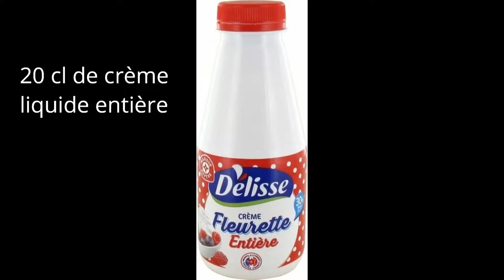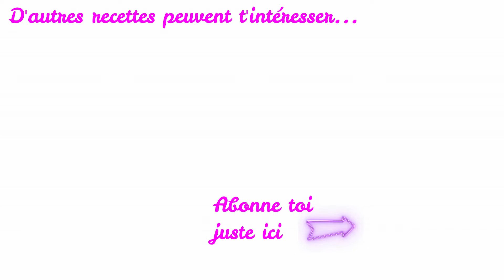TIRAMISU SANS OEUFS 💚🤍❤️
Salut les gourmands !
Aujourd'hui je vous propose un dessert typiquement italien ce sera un tiramisù sans œufs. Il est délicieux, fondant, gourmand, et c'est la recette est super simple à réaliser.
A bientôt !
MaRy 🎀

✔️ N'oubliez pas de LIKER la vidéo ça fait toujours plaisir ! et de vous ABONNER, c'est totalement gratuit ^^ ✔️ Activez la cloche 🔔 de notifications pour ne rater aucune vidéo et partagez avec vos amis.

✏️ Ingrédients :
🔹 20 cl de café
🔹 environ 24 biscuits à la cuillère
🔹 2 c. à soupe de cacao non sucré
🔹 20 cl de crème liquide entière bien froide

 🎶 Musique dépourvue de droits d'auteur

Catégorie          Vie pratique et style